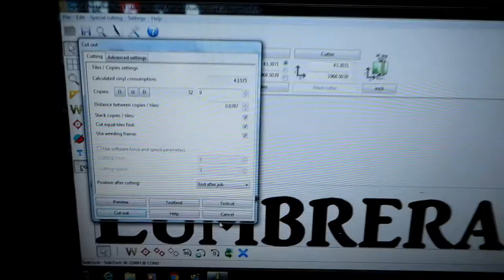Happy Birthday / Baseball.